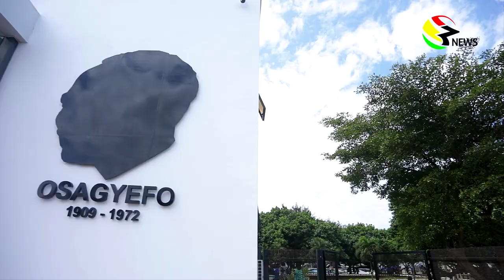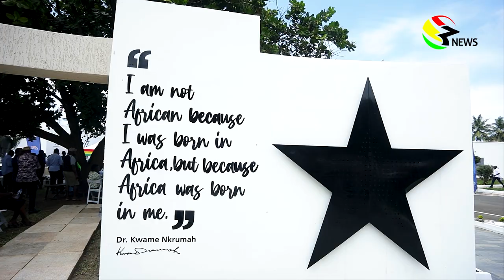A 360 View: Enyonam Haligah visits the Kwame Nkrumah Memorial Park